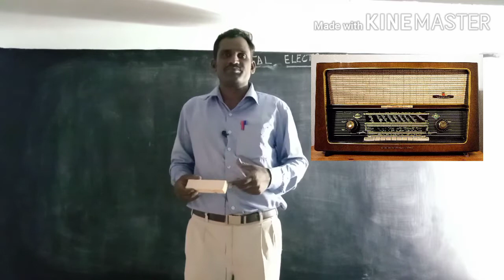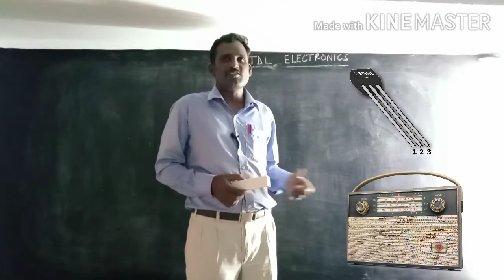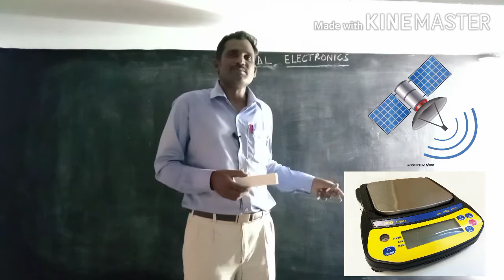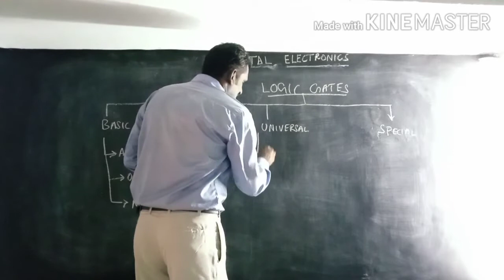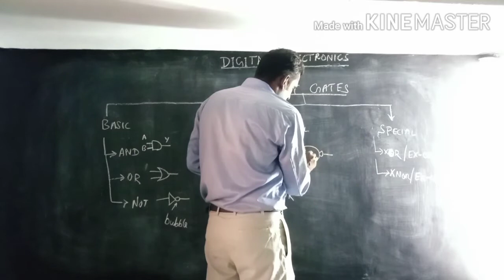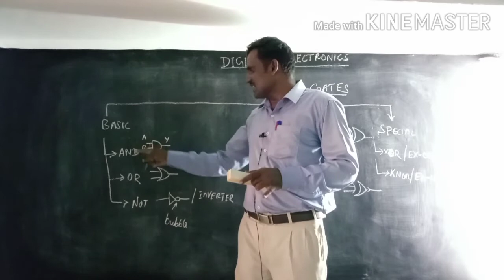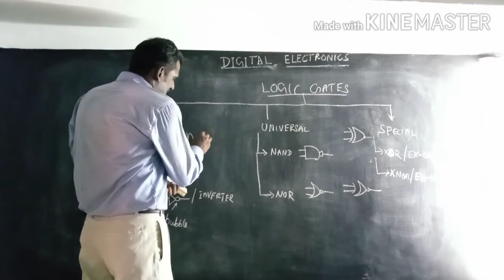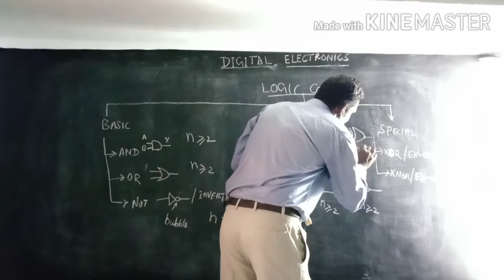Digital Electronics and its uses in Day Today life. Logic Gates in tamil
This video gives detailed explaination about Digital Electronics in tamil,difference between analog and digital electronics.How digital electronics is used in mobile,Ac, fridges, microwave owens ,how it is used in motorcycle and cars ,hospitals for treatments.
It lso explains how it is used in satellites to weighing machine (layman)and classification of logics gate like basic ,universal and special gate.how Exor gate are used in digital communication and in mobile phones.

typesof logicgatesin
tamil

digitalelectronicsforhospitals,dotoctor
digitalelectronicsforsatellite,motorcycle